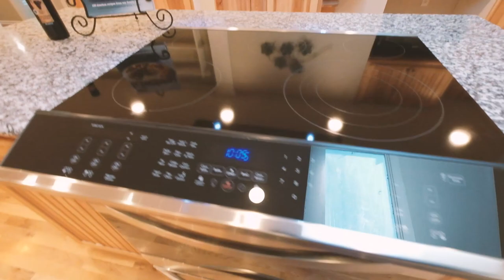1016 NW Alder Creek Dr Corvallis Oregon